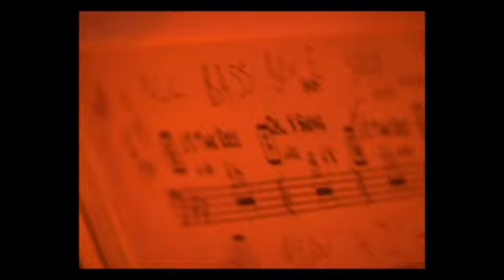Travis Sullivan's Bjorkestra Mini Documentary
Short film by Nick Mann spotlights Travis Sullivan and the Bjorkestra in 2009.